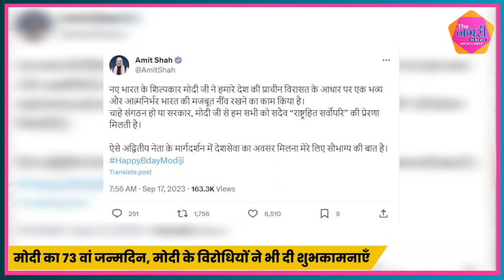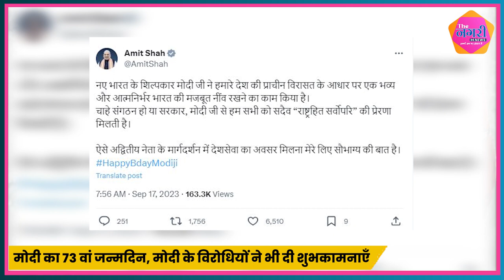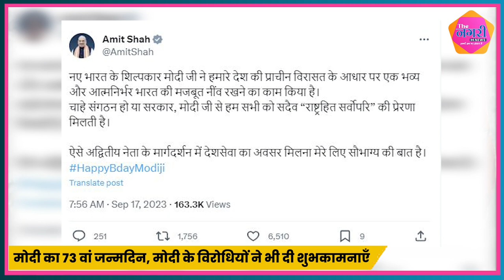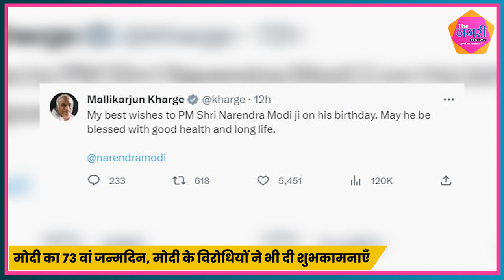मोदी का 73 वां जन्मदिन, मोदी के विरोधियों ने भी दी शुभकामनाएँ || Happy Birthday Narendra Modi